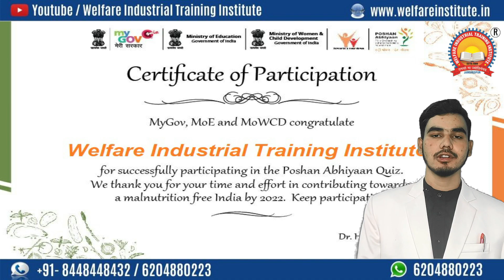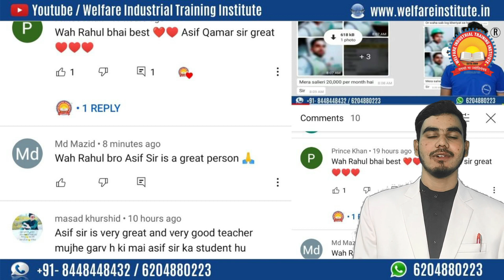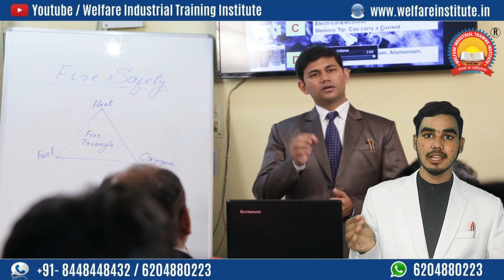Scope Of Safety Officer Is Very Bright | Safety Officer Course In Cuttack Odisha | Iosh Institute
Youtube: Welfare Industrial & Education Consultancy
Office timing: 7.00 a.m. to 6.30 p.m. (Sunday Closed)